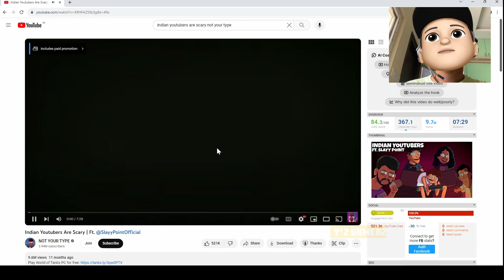is so SCARY | FUNNY Mythpat (@NOTYOURTYPE ) FUNNY ANIMATION | Y'z GamerZ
We watched @NOTYOURTYPE funny animation

This is a very funny cartoon video in which @Mythpat  is the main character and he pranks other Indian Youtubers - @SlayyPointOfficial  ,@TechnoGamerzOfficial  , @DynamoGaming  and @souravsamajik8877

not your type Indian Youtubers Are Scary slayy point mythpat ujjwal techno gamerz funny animation reaction sourav joshi vlogs  dynamo gaming viral animation funny funny video comedy video